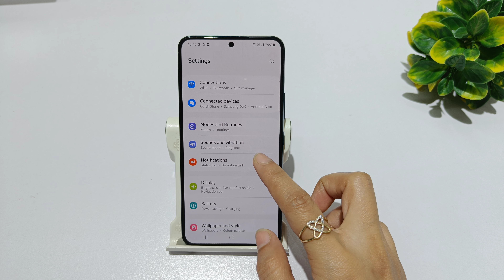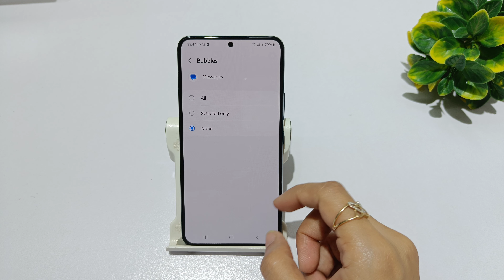How to turn off notification bubbles in samsung galaxy s24 | Notification bubble kaise off kare